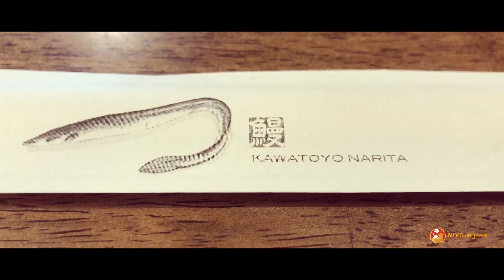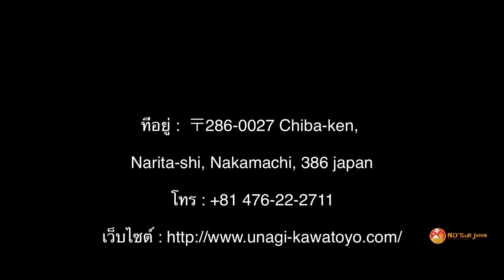🔴Live ข้าวหน้าปลาไหลที่ร้าน Kawatoyo Narita เปิดขายมากว่า 100 ปี หน้าวัดนาริตะซัง ประเทศญี่ปุ่น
ชาวญี่ปุ่นเชื่อว่าปลาไหล เป็นอาหารที่เสริมสร้างพละกำลัง สามารถนำมาทำอาหารได้หลายอย่าง ทานเพื่อสุขภาพ

หากอยากสัมผัสบรรยากาศญี่ปุ่นแท้ๆเชิญร่วมเดินทางด้วยกันไปกับเราครับ

         ❥เที่ยวญี่ปุ่นแบบส่วนตัว
        ❤️ND TOUR JAPAN ⛩

ND TOUR JAPAN - เที่ยวญี่ปุ่นแบบส่วนตัว Luxury Private Tour Japan

🆔LINE Office ID: @ndtour (อย่าลืมเติม@)

aefGhNk